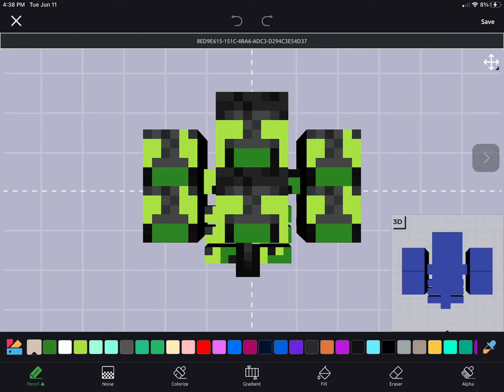Wither spin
Don’t ask what that is.